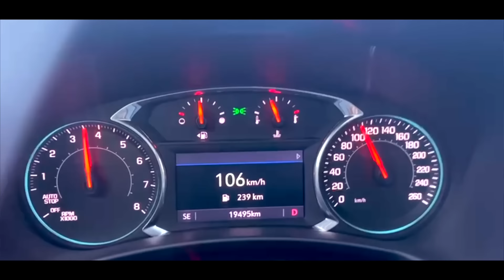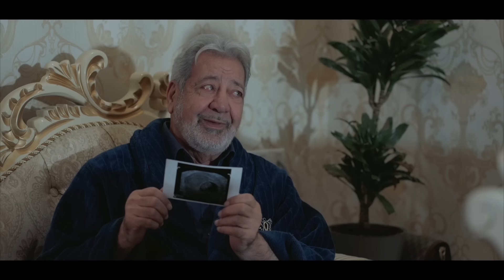Yolg'iz qo'ying 6 qism